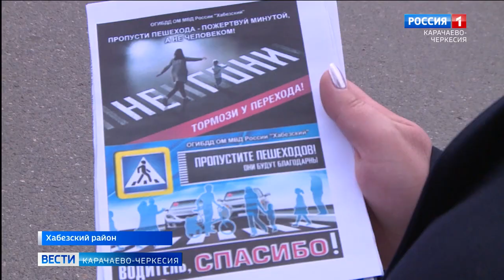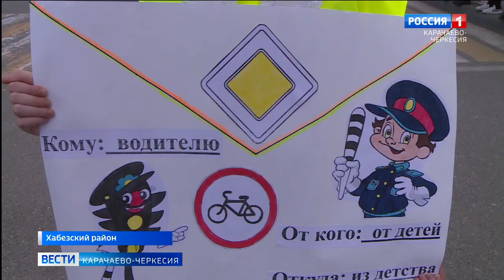Сотрудники Госавтоинспекции по Хабезскому району провели профилактическую акцию "Письмо водителю"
Сотрудники Госавтоинспекции по Хабезскому району провели профилактическую акцию "Письмо водителю", цель которой - напомнить участникам дорожного движения о важности соблюдения ПДД. Дети вместе с сотрудниками полиции раздавали письма, обращаясь к водителям, чтобы они придерживались установленных норм вождения, в частности на оживленной части дороги.